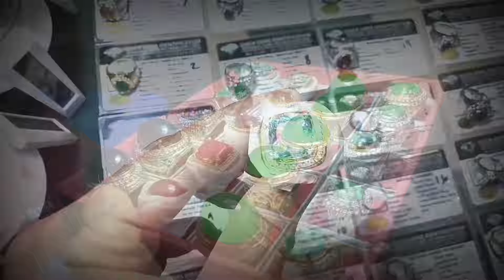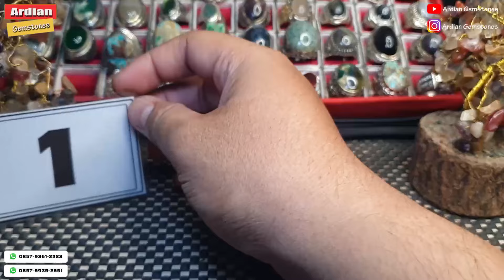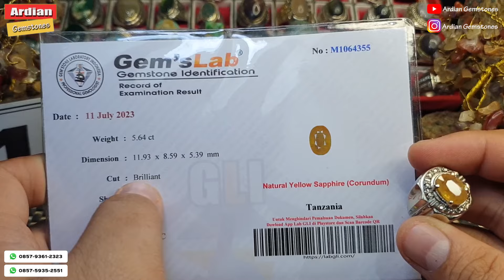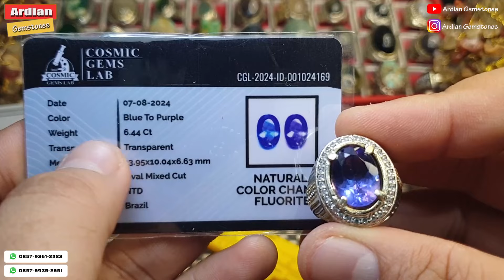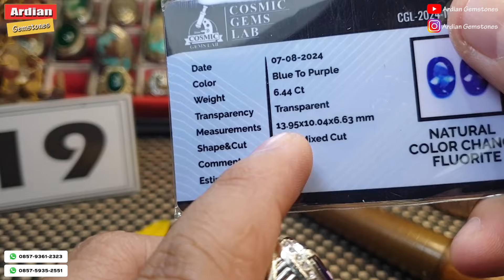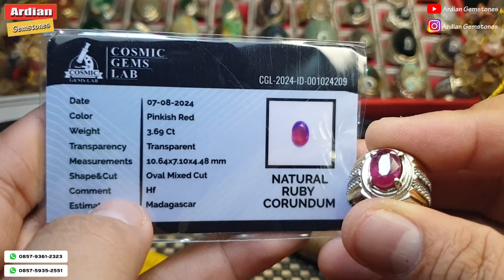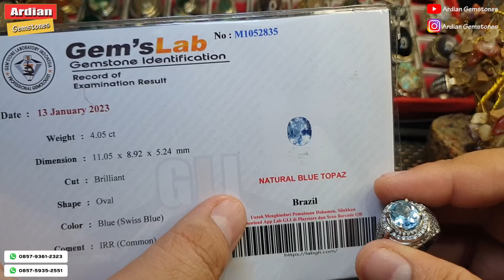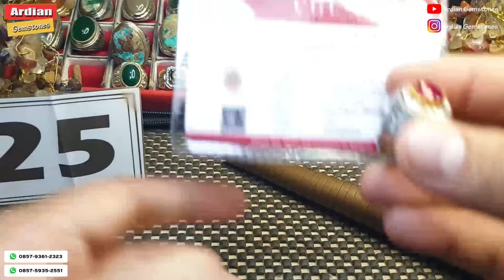BATU AKIK DAN PERMATA MANTEP MANTEP SEGERA DI GASSS GERCEP BOSKUUH